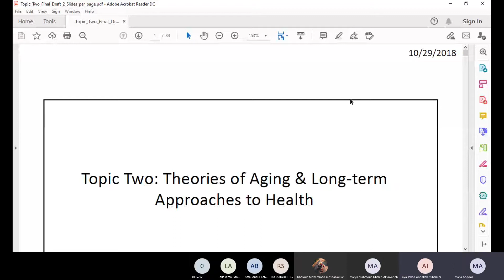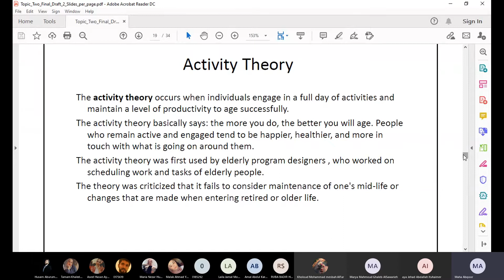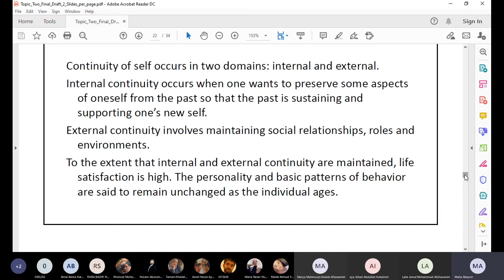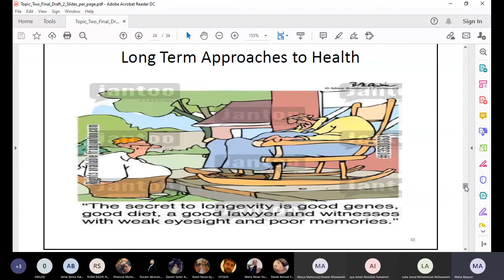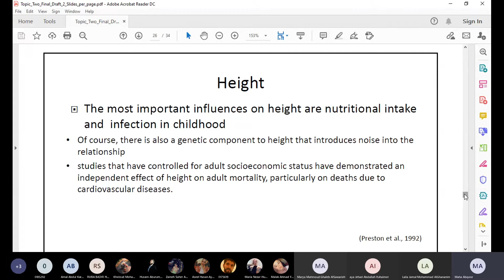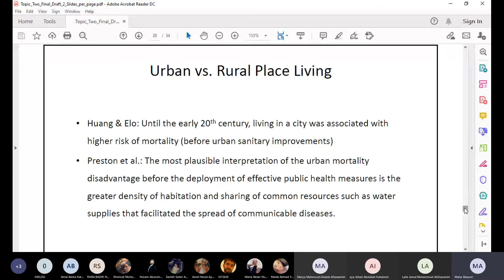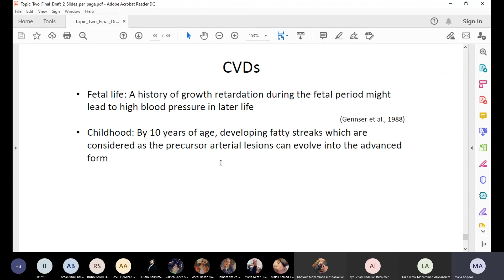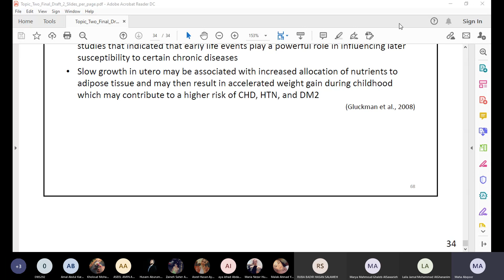Gerontology Nursing Lecture #7 مادة تمريض كبار السن المحاضرة السابعة كلية التمريض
مادة تمريض كبار السن
الدكتورة مها البقور
 Gerontology nursing